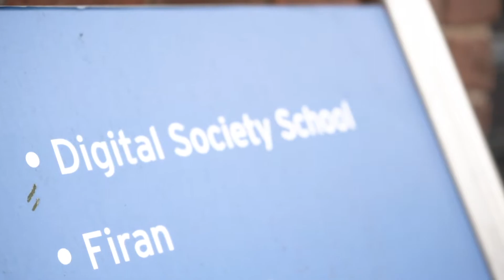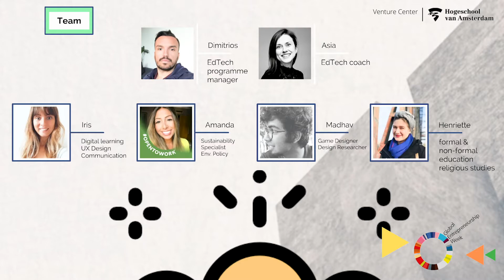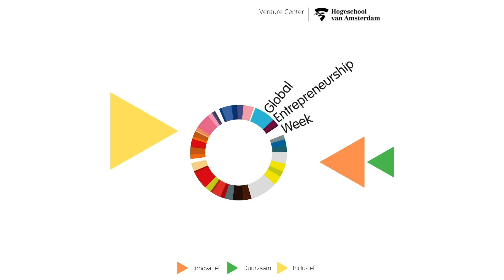Onderzoeksvideo Educational Escape Rooms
Educational Escape Rooms door Dimitrios Vlachopoulos